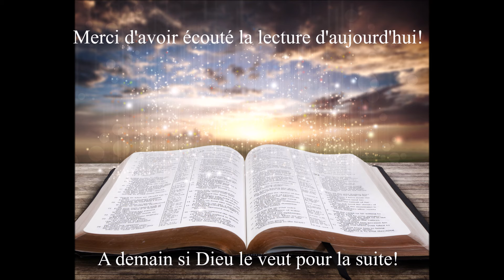Écoute des Évangiles du 16 Octobre